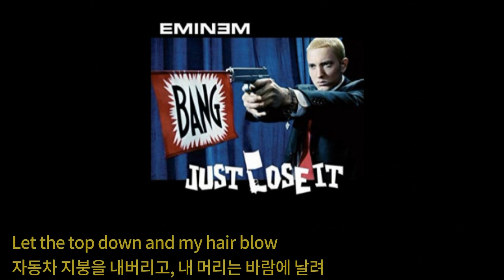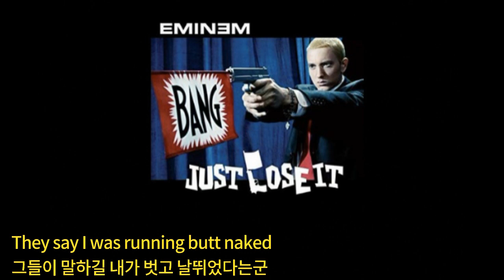에미넴 Just lose it : 마이클잭슨 디스 , 미친곡